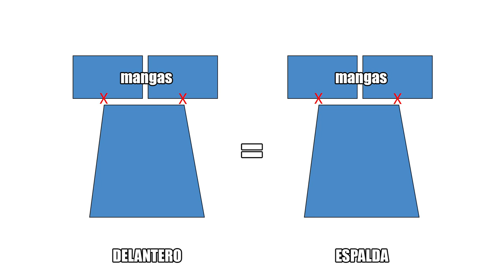🤩 DIY LOOK de VERANO - Maxi vestido / Sandalias / Collar 🤩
3 DIYs de verano súper fáciles de hacer - DIY Maxi Vestido con estampado en tendencia, DIY Sandalias de Crochet y DIY Collar de Abalorios😜😜

Hola a todos y bienvenidos un día más al canal, en el vídeo de hoy aprenderemos a hacer tres prendas de ropa / complementos perfectos para verano!!

76200 gracias💕 SOIS GENIALES!

TODO LO QUE NECESITÁIS SABER PARA HACER EL VESTIDO (ver el “dibujo” del inicio del DIY para entender mejor dónde van las medidas):

- 1,8 metros de tela o 2 yardas (como mínimo, si queréis el vestido más ancho o más largo que el mio serán más metros)

- Rectángulo “top”: Medida del centro de la cintura hasta el hombro    X     medida del hombro hasta el codo

- Trapecio isósceles “falda”: Medida de nuestra cintura dividida entre dos      X     largura de la falda deseada    X     medida de nuestra cintura dividida entre dos + 30 centímetros (sumaremos más o menos centímetros en función del vuelto que queramos que tenga la falda)